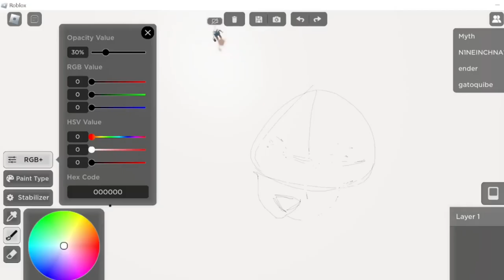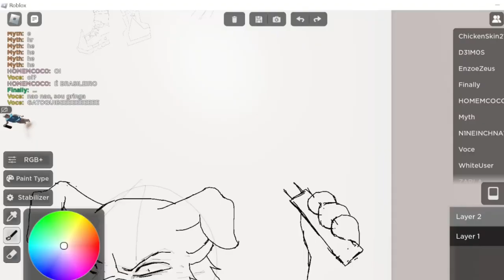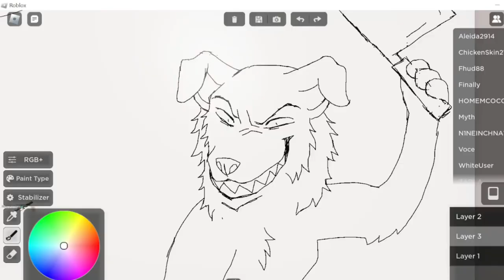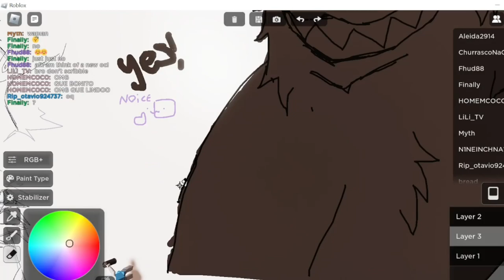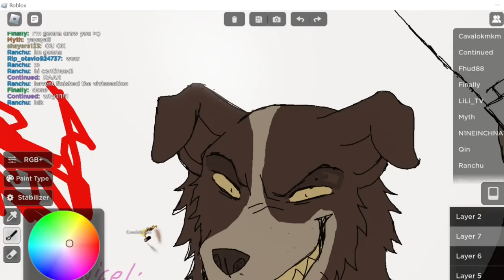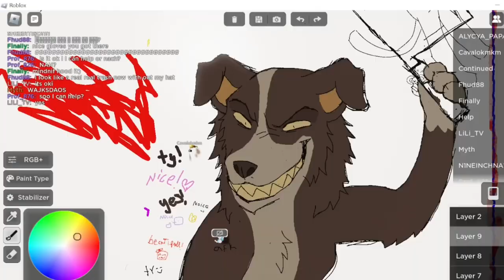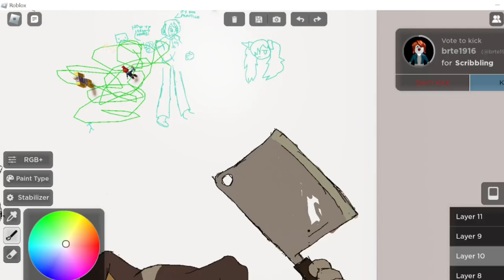Mr. Pickles - Speedpaint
drawng mr pickels in roblox draw space (SOMEONE TRACES MY ART!)